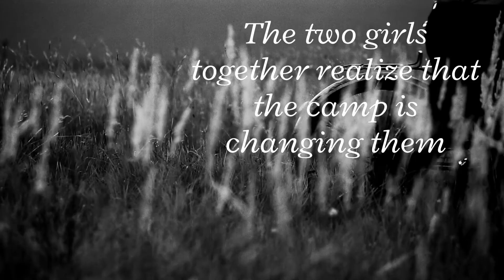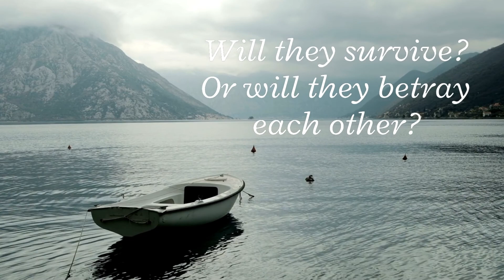The War Outside Book Trailer